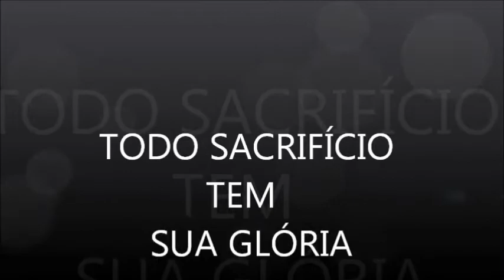TODO SACRIFÍCIO TEM SUA GLÓRIA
MUAY THAI